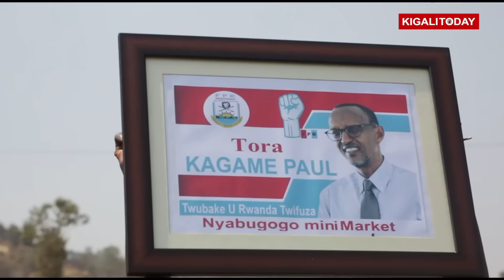RPF CAMPAIGN RALLY IN NYABUGOGO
Paul Kagame the flag bearer of the Rwandese Patriotic Front (RPF) Inkotanyi continues to attract hundreds of thousands of supporters at campaign rallies. Massive turnout in Nyabugogo on day six  of his campaign trail.

Camera: Sesonga Junior Derrick & Kwizera Fulgence
Editing:  Sesonga Junior Derrick